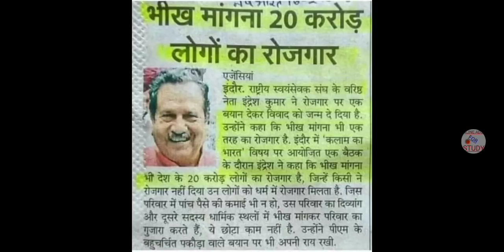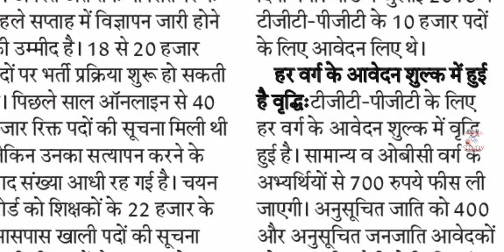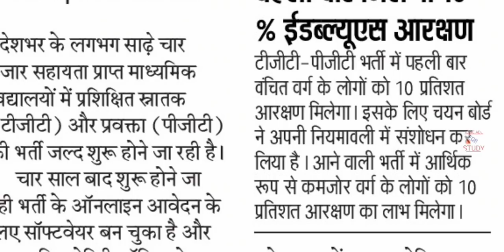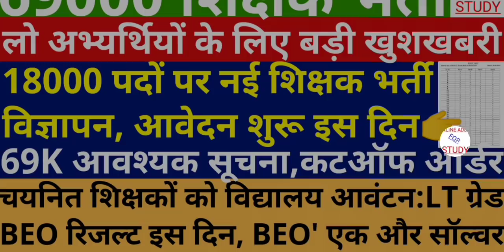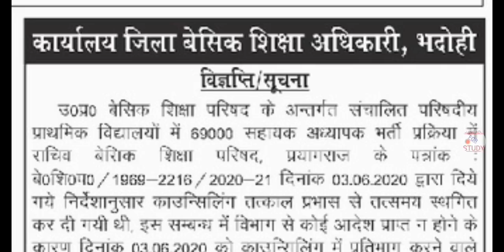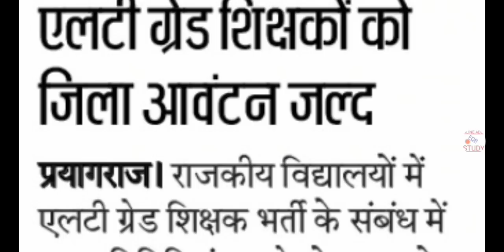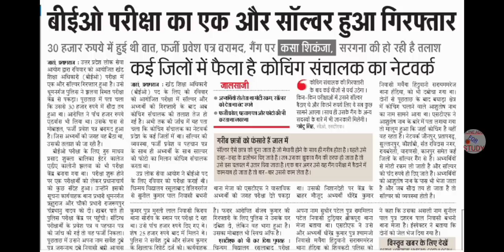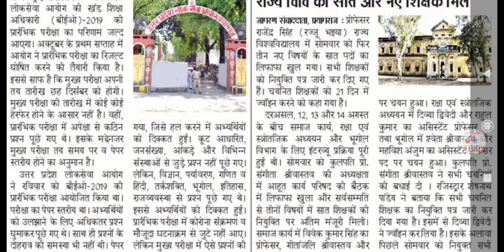18000 Teacher Vacancy 2020, TGT PGT Vacancy 2020, TGT PGT Vacancy 2020 In UP, TGT PGT Qualification